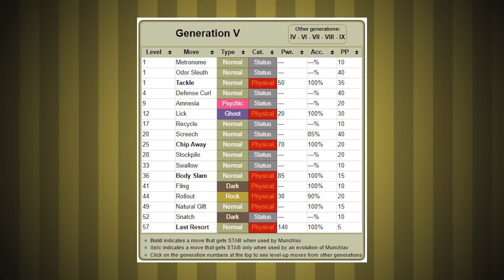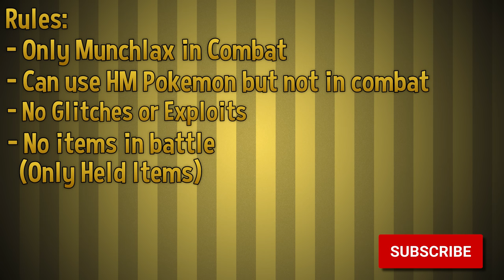Can I Beat Pokemon Black with ONLY Munchlax? 🔴 Pokemon Challenges ► NO ITEMS IN BATTLE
In this video I take you along my ridiculous Pokemon Black Challenge Journey through the world of Unova in Generation 5 as I attempt to beat the entire game with only Muchlax, and without using Items in Battle!  Am I able to do it?  Only one way to find out!

0:00 - Intro
1:47 - A challenge occurs
19:25 - Update stuff
25:14 - More challenge
32:14 - Oh well would you look at that